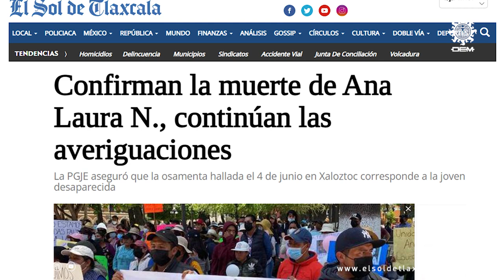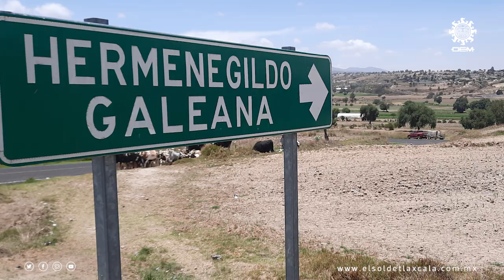Pueblo de Galeana, Huamantla, se despide de Ana Laura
Los párpados de don José a simple vista se notan hinchados de tanto llanto. Son incontables las lágrimas que ha derramado desde el pasado cuatro de abril, día en que fue informado de la desaparición de su hija Ana Laura, y hasta ayer, al sepultar sus restos...